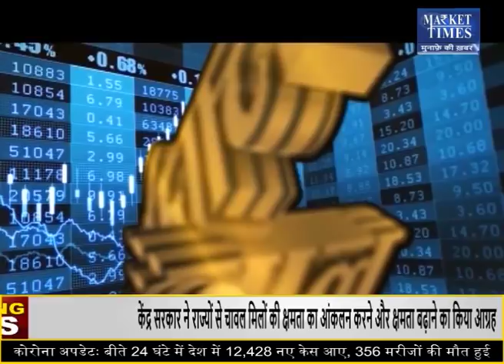लाख अड़चनों के बावजूद सरसों में बनेगी तेजी ! Market Times Tv​